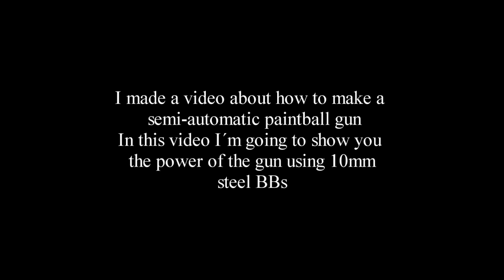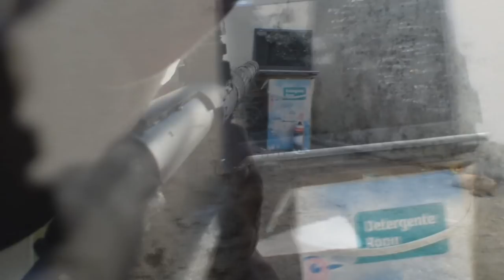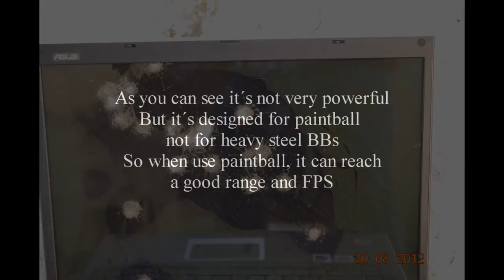Homemade semi-automatic paintball gun 半自动气枪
Shooting test with my semi-automatic paintball tank, using 10mm stell BBs as ammo
Pressure 10 bar.